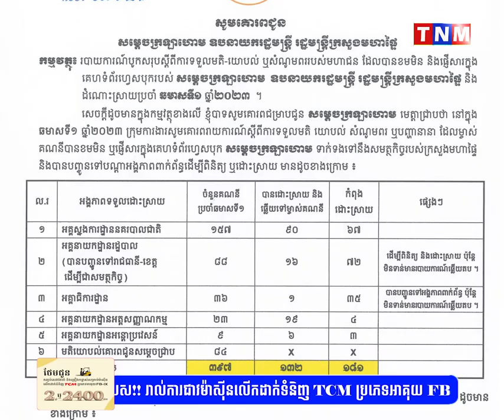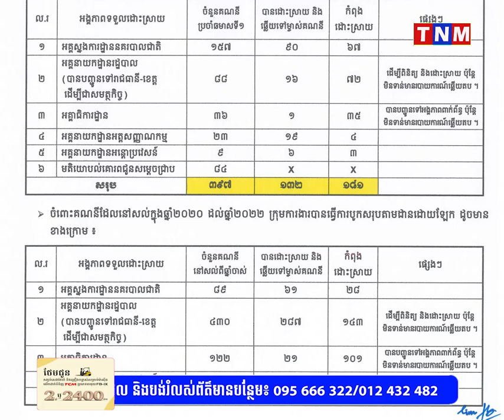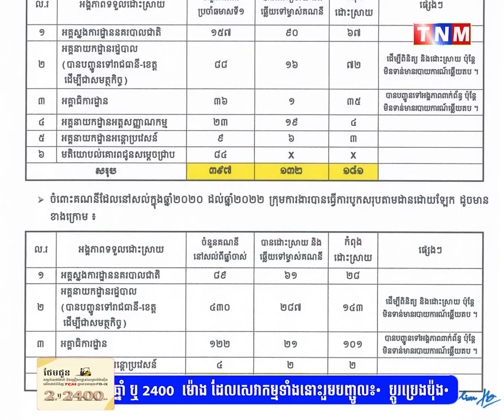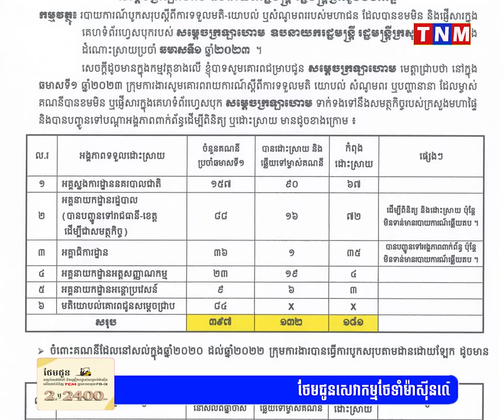សម្ដេច ស ខេង ៖ «មន្ត្រីក្រោមសមត្ថកិច្ចក្រសួងមហាផ្ទៃទាំងអស់ ត្រូវពន្លឿនដោះស្រាយ ករណីសេសសល់របស់ពលរដ្ឋ»